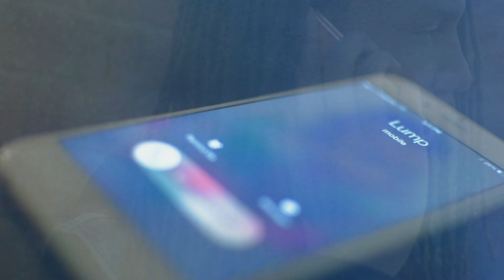Young & Certified Presents - Trenches (Official Music Video)